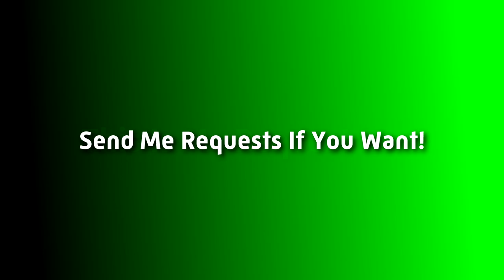This Is My Request Box!